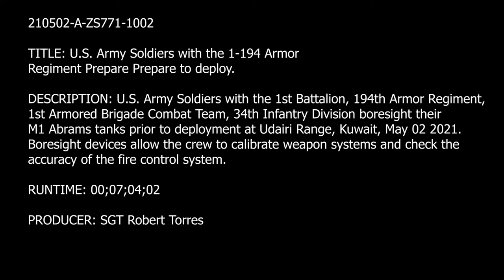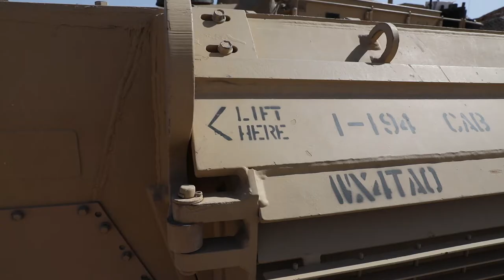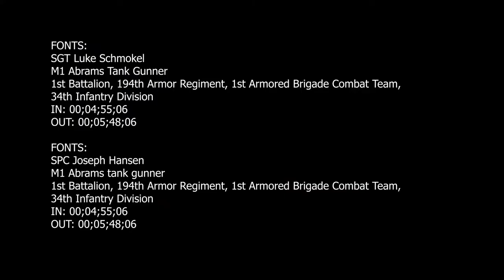U.S. Army Soldiers with the 1-194th Armor Regiment Prepare to deploy B-Roll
KUWAIT
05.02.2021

U.S. Army Soldiers with the 1st Battalion, 194th Armor Regiment, 1st Armored Brigade Combat Team, 34th Infantry Division boresight their M2A2 Bradley's prior to deployment at Udairi Range, Kuwait, May 02 2021. Boresight devices allow the crew to calibrate weapon systems and check the accuracy of the fire control system.

Film Credits: Video by Sgt. Robert Torres

USARCENT
34th Infantry Division
Bore Sight
1st Armored Brigade Combat Team
1-194 Armored Regiment
M2A2 Bradley's